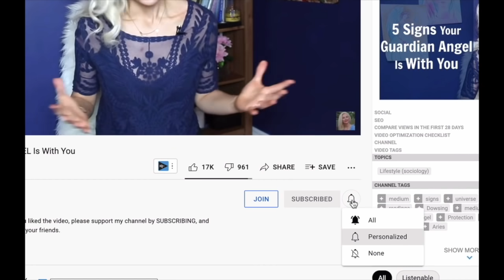URGENT 🔮Pick-A-Card🔮MESSAGE From Angels 😇 PSYCHIC READING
Other videos you may have missed:
Psychic Protection and Removal of Negative Energy

How To Open Third Eye and Activate Psychic Powers